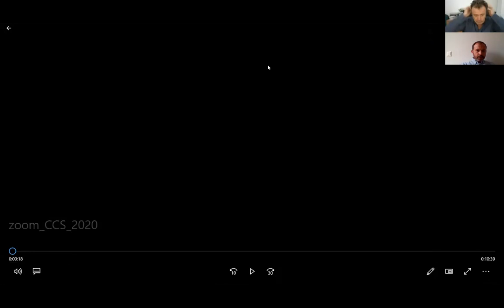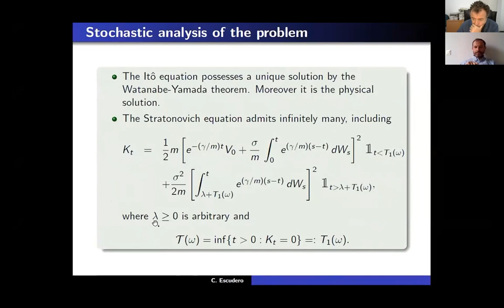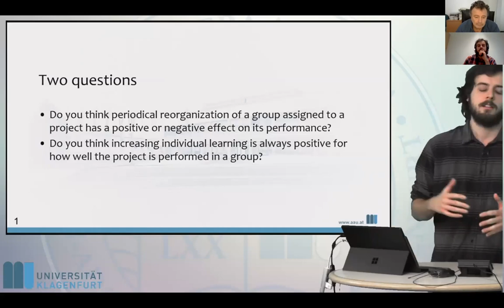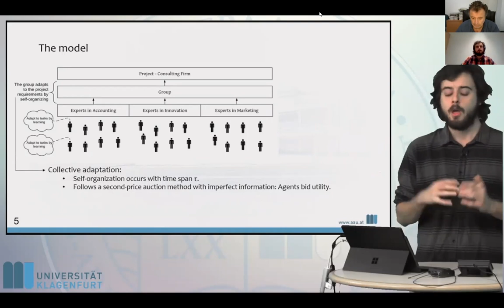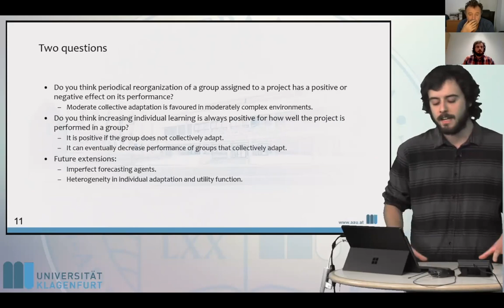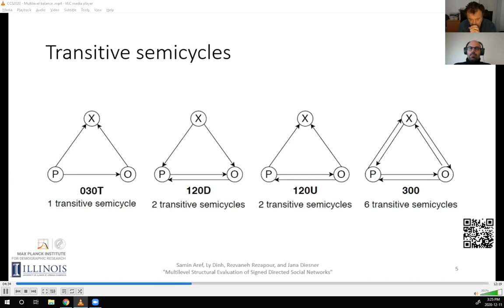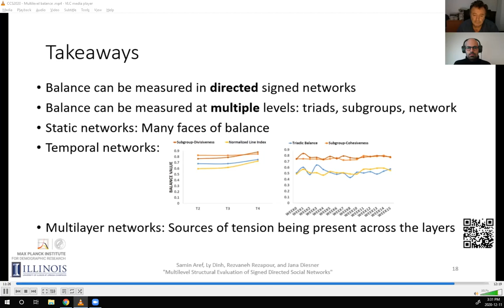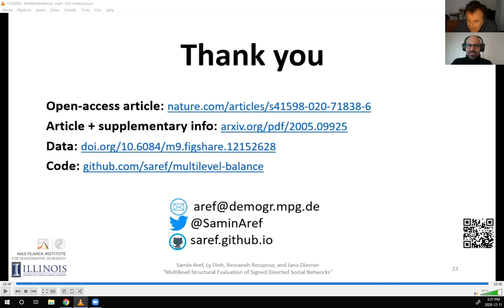CCS 2020 11 Dec. Game Theory III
Game Theory and the Universal Turing Economy - Michael Harre
Rethinking Itô vs Stratonovich - Carlos Escudero
Complex Task Solving in Groups of Autonomous and Collaborative Agents: Effects of Individual and Collective Adaptation - Dario Blanco Fernandez, Stephan Leitner and Alexandra Rausch
Multilevel Structural Evaluation of Signed Directed Social Networks - Samin Aref, Ly Dinh, Rezvaneh Rezapour and Jana Diesner